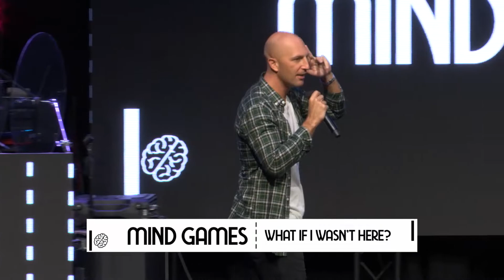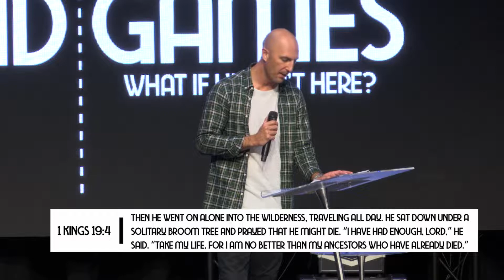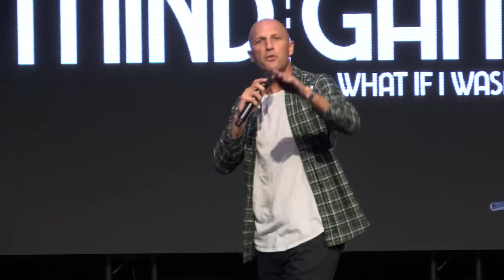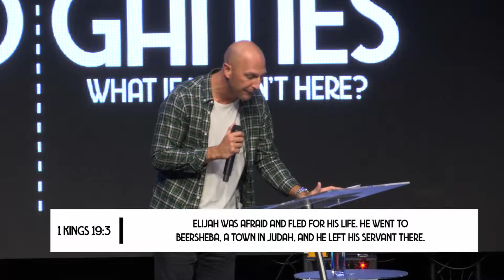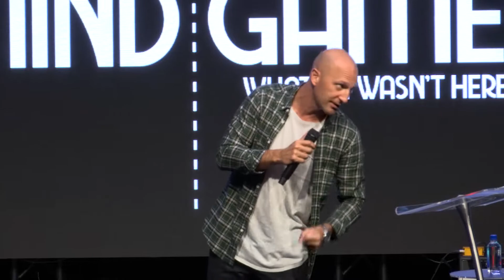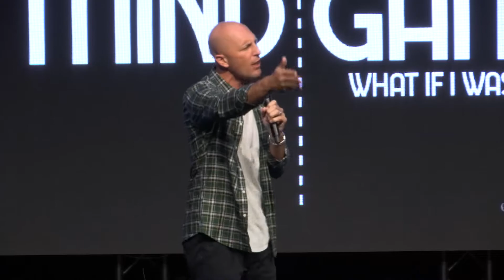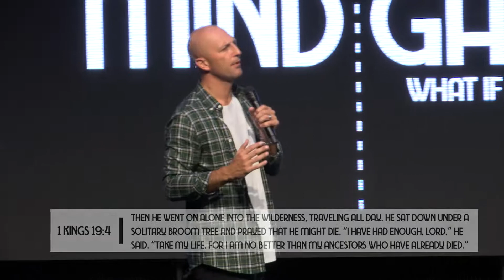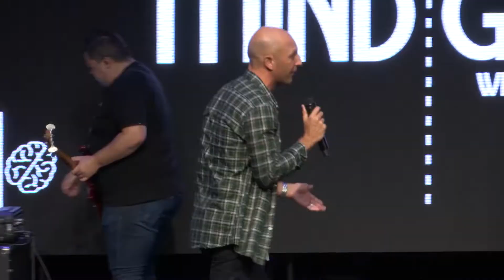Mind Games Part 1: What If I Wasn't Here? | Andrew Gard | Grace City Church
In his new series - Mind Games: What If I Wasn’t Here?, Pastor Andrew Gard cautions us about telling our stories apart from the grace of God on our lives.